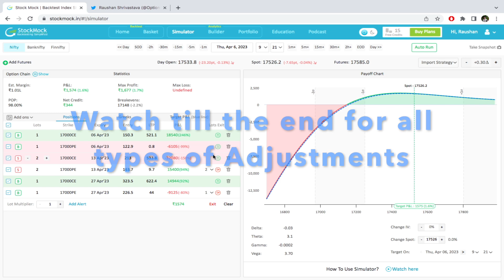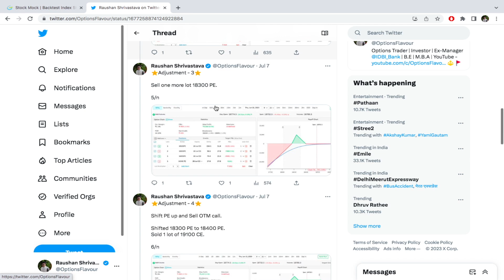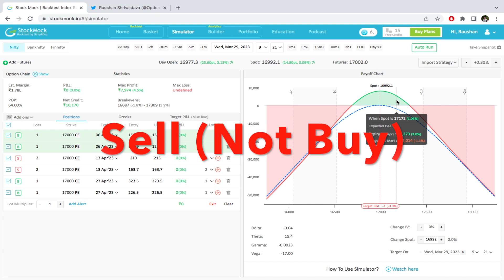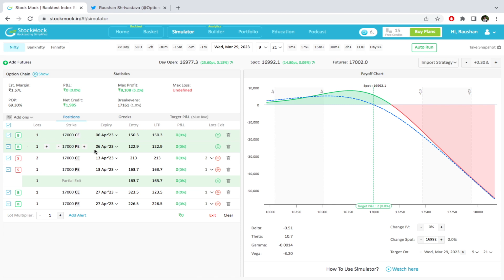3 Expiry Unique Strategy | Options Flavour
Important learnings -
1. Options trading strategies
2. Option selling strategies
3. Nifty and Banknifty options strategy
4. Advanced options adjustments strategies
5. Weekly and monthly expiry options strategy
6. Working people strategy
7. 3 Different Expiry Unique Strategy